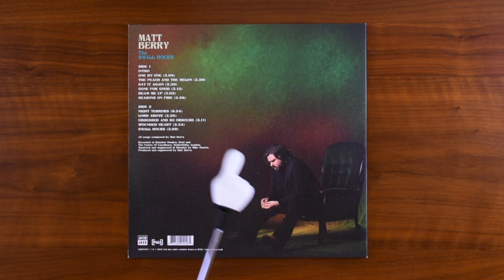Reveal 0250: Matt Berry - The Small Hours - AJXLP404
Today, we are looking at The Small Hours by Matt Berry, released by Acid Jazz as catalog number AJXLP404…